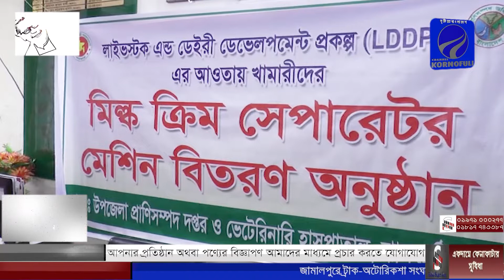ঝালকাঠিতে দুধ উৎপাদন খামারীদের মিল্ক ক্রিম সেপারেটর মেশিন বিনামূল্যে বিতরণ